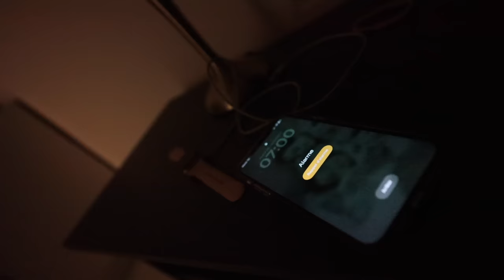صافي عييت ومليت خديت القرار 🙂 نعست مع بناتي و جمعت حوايجي فنص لليل 😢😭